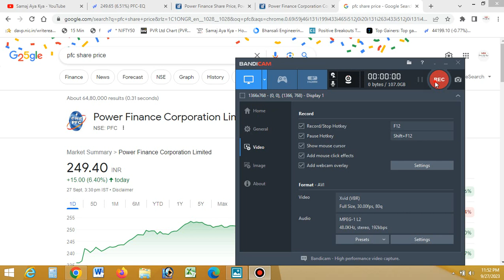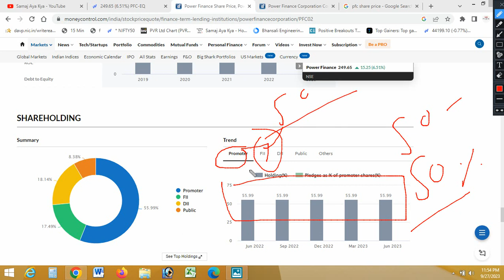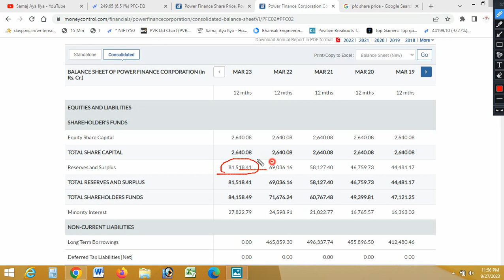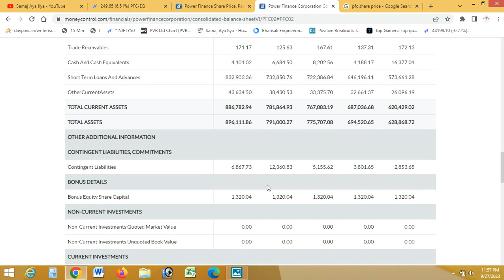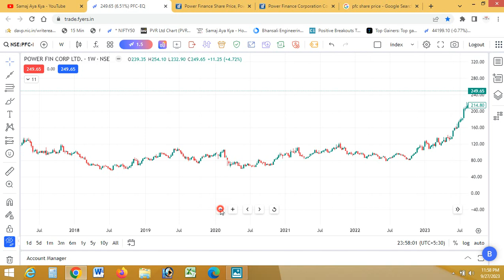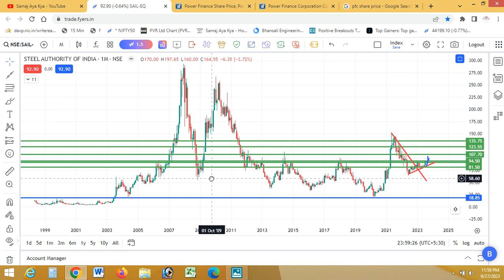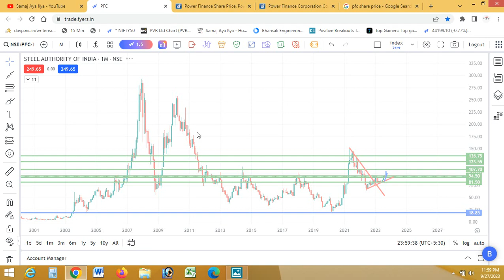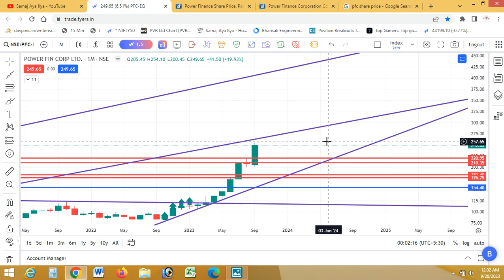PFC Share में क्या करे कहाँ तक जाएगा | PFC Share Latest News | PFC Stock Short Term Target, PFC NEWS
pfc share price target tomorrow,pfc share price target 2025,
pfc share price target motilal oswal,